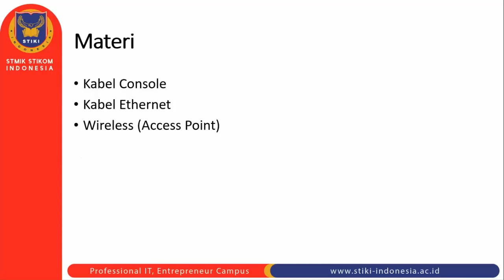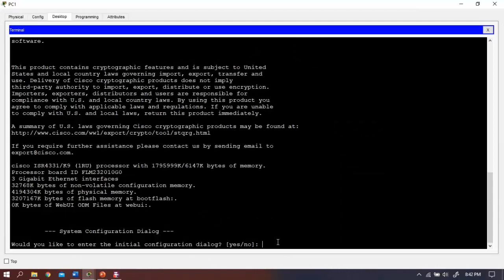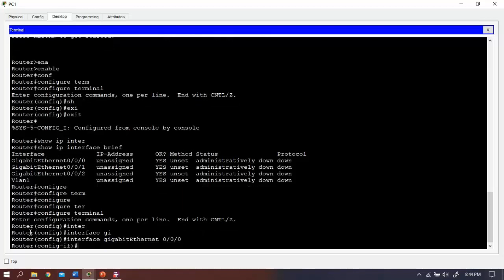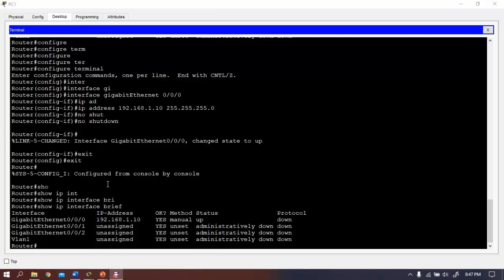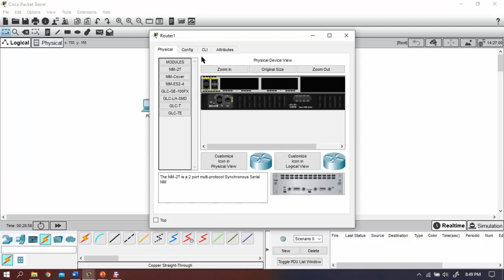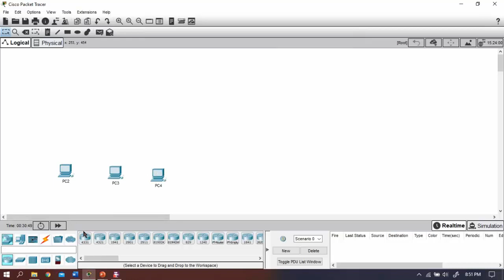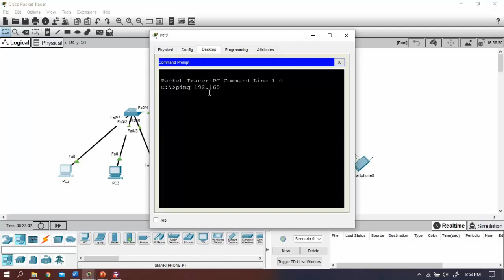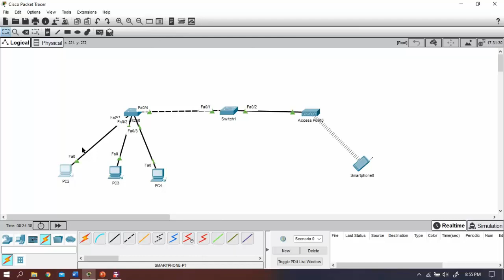Wired dan Wireless (Video Kampus) - Kuliah Jaringan Komputer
Video pembelajaran mata kuliah jaringan komputer, Kampus STMIK STIKOM Indonesia.

Penyusun:
I Nyoman Buda Hartawan
I Gusti Made Ngurah Desnanjaya
I Kadek Susila Satwika
Anak Agung Gde Ekayana